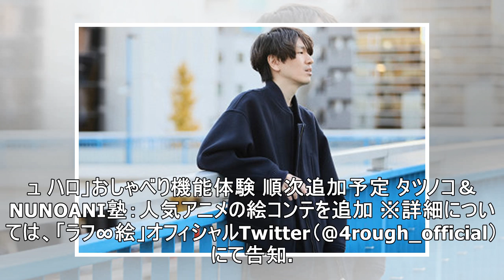秋本 治、天野喜孝、大河原邦男、高田明美のラフ展覧会「ラフ∞絵」をプロデューサーと巡るツアーが開催決定